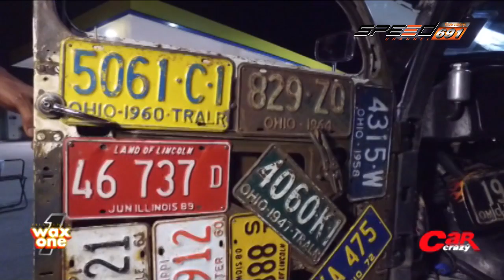Car Crazy 11 09 2016 B1